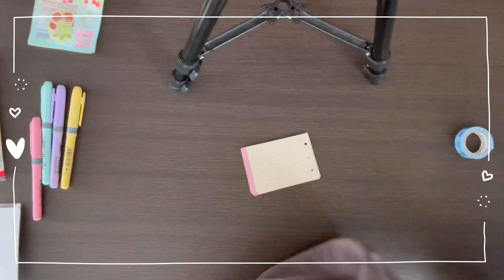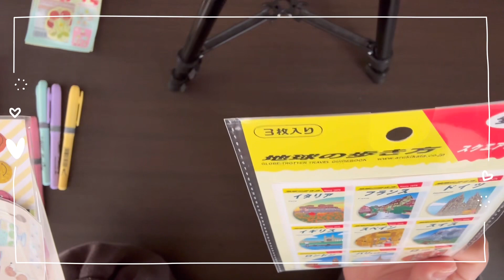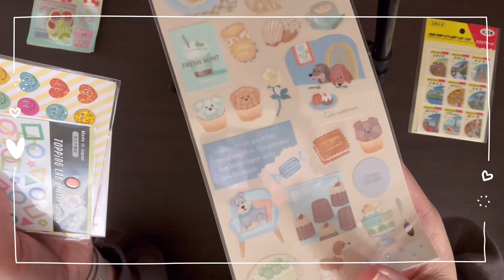【購入品】喋ってるとつい手を握っちゃう癖🫶【懐かしのニャッキ】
¡hola!すずちゃんです🍀
私の動画を見て下さってありがとうございます💓

花粉の辛い季節がやってきました。
病院行って薬貰ったから元気100倍👏

喉に来るのだけはやめて欲しいですね❤️‍🔥👍🏻 ̖́-

それでは、(   ᐛ)ｺﾞｷｹﾞﾝﾖｳ